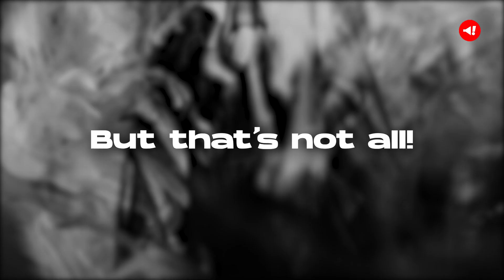BTS’s Jungkook Reveals Promotion Schedule For 1st Solo Album “GOLDEN”